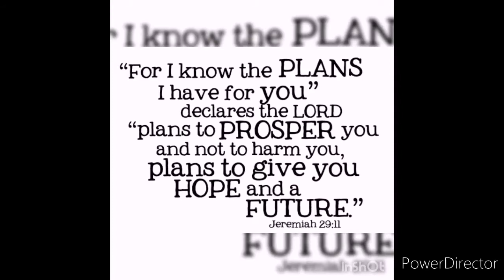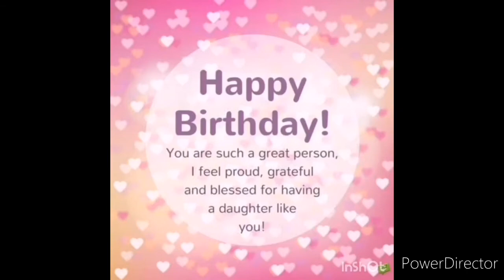Vlog #25 : Happy Birthday! (Jewel's Birthday) 🎉🎂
Hi guys!! It's been so long since we posted a video. Well, it's because school is starting already... But sit back and relax to enjoy our new vlog as we enjoy Jewel's birthday!!! 😁🎉🎂